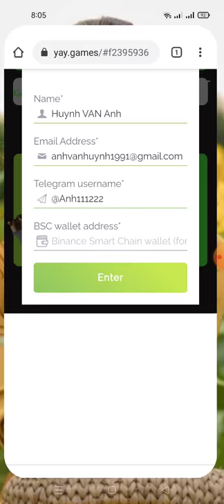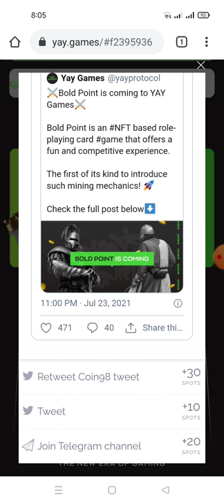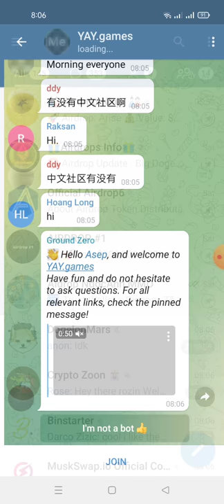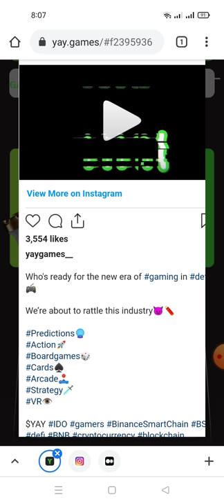hướng dẫn ăn chia $200.000 Token YAY -mang BSC dự án có đối tác của Coin98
Link ĐK mình để dưới phần bình luận nhé mọi người